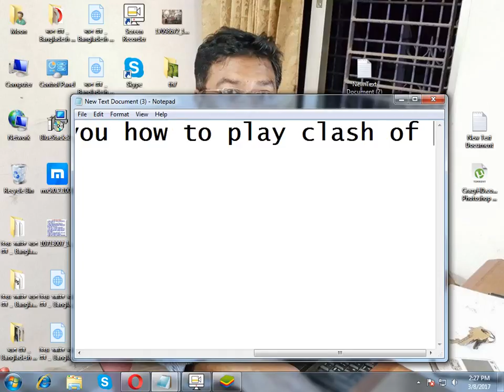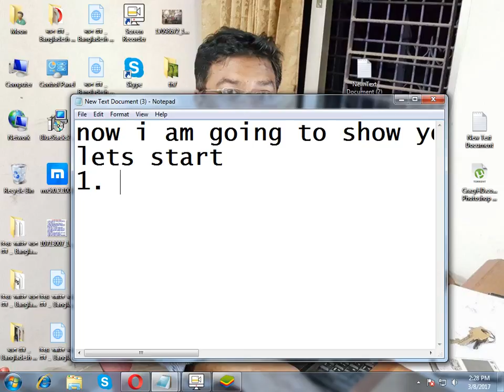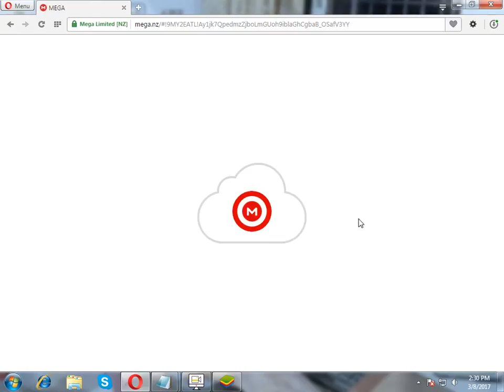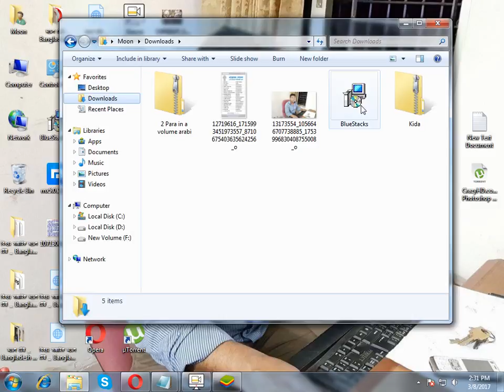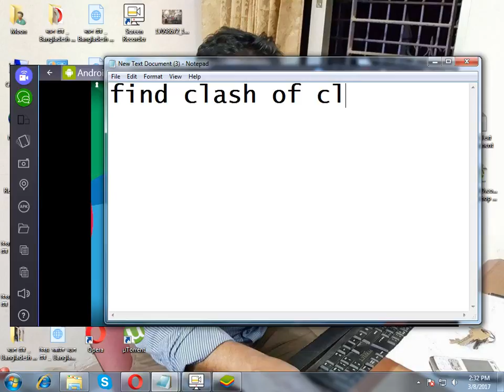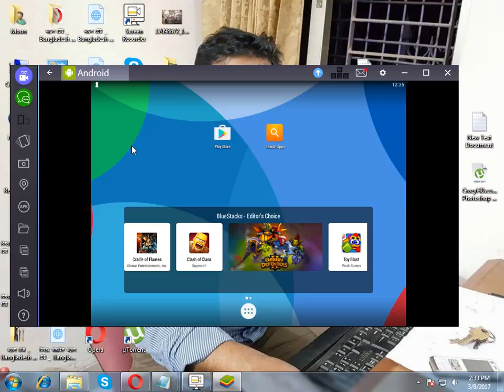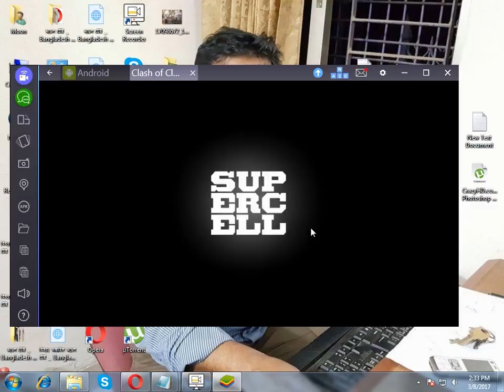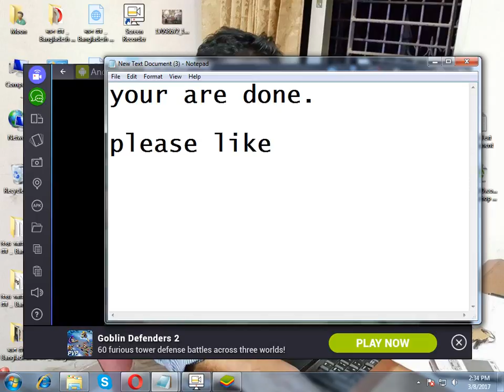Real clash of clans how to play on computer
Don't have android phone, don't worry... play clash of clans on your computer, how??